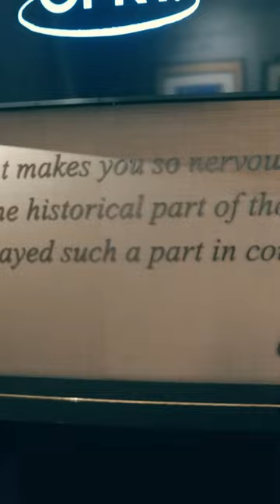A totally normal gathering of people hanging out in my room before playing the Opry last month.